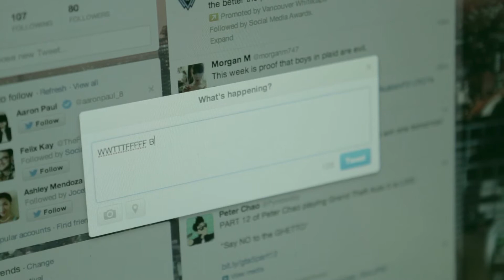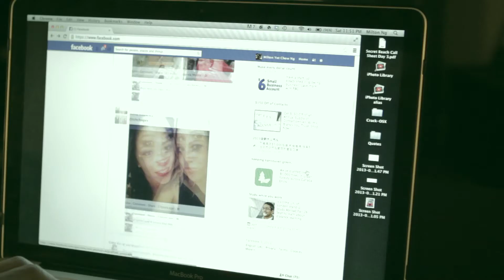10 Ways to Prepare for Breaking Bad Series Finale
Here's your 10 Step Guide for you diehard Breaking Bad fans to get yourself prepared for the SUPERBOWL of all TV Shows, it's the SERIES FINALE of BReaking BAd!

OUTRO SONG BY:
Monster Cat Media:
Artist: Hellberg & Deutgen vs Splitbreed